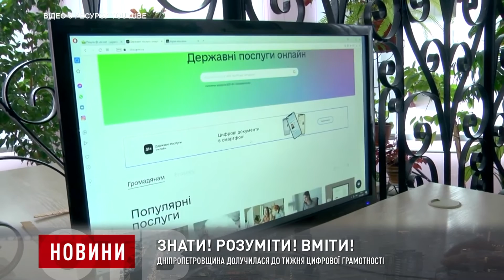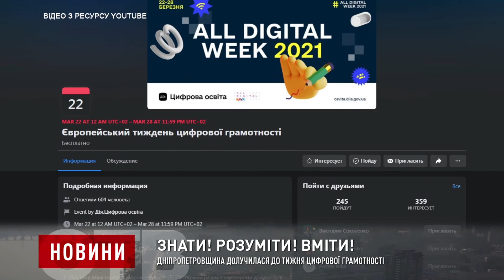Дніпропетровщина долучилася до тижня цифрової грамотності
В Україні стартував тиждень цифрової грамотності- курс країни на євроінтеграцію. Дніпропетровщина також долучилася до цієї щорічної кампанії. Ідея такого заходу виникла у зв'язку з відсутністю у людей базових знань інформаційних технологій. За дослідженнями 2019 року, понад 50 % населення ними не володіють.